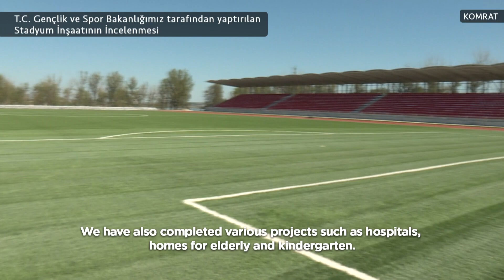Moldova Ziyaretimiz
Visit to Moldova